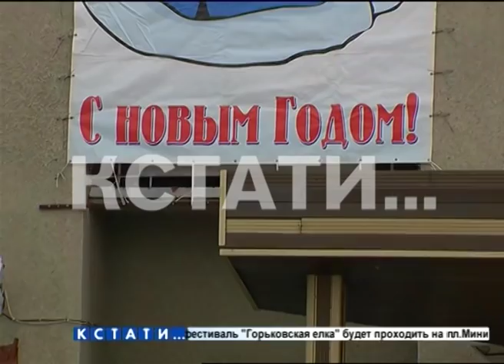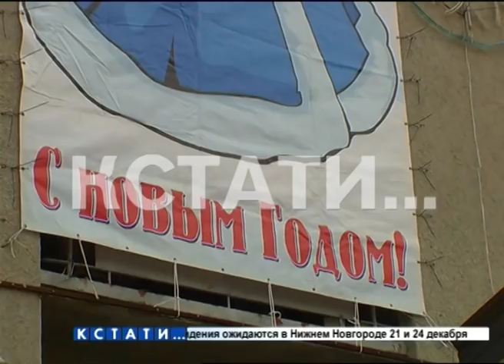Поздравление с ошибкой появилось на здании администрации Ленинского района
Незаметно но факт - на здании администрации Ленинского района вывесили поздравление с Новым Годом с ошибкой. "Новый Год" в данном случае название праздника, и по правилам русского языка слово «Новый» пишется с заглавной буквы. То, как написано на районной администрации глаз не режет, но люди внимательные замечают.